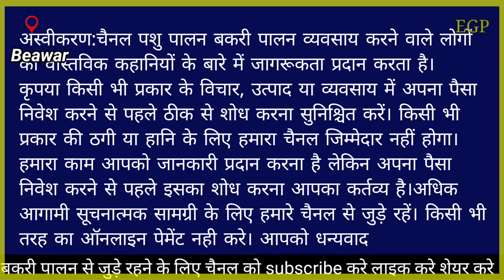9660088755बकरियों में होने वाली गाठ का इलाज बकरियों का इलाज बकरो का इलाज